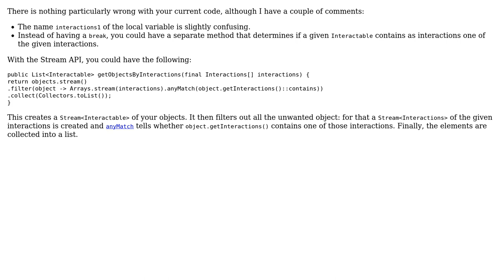Get all objects which contains any given array of Enums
With thanks & praise to God, and with thanks to the many people who have made this project possible! You are responsible for your own actions.